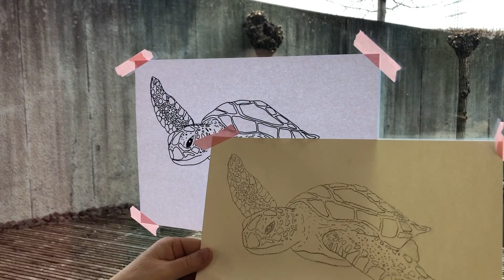Tipps & Tricks: Vorlagen übertragen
Bei vielen kreativen Projekten arbeitet man mit tollen, aufwendigen Vorlagen 👌🏽.
In unserer heutigen Tipps&Tricks Folge zeigt Nadine euch, wie ihr schwierige Motive oder Schriftzüge ohne großen Aufwand auf euren gewünschten Untergrund übertragt 🤗.

Egal ob helle oder dunkle Untergründe, Glas oder Linolplatten - wir zeigen euch im Video wie's geht 🤩!

Kennt ihr schon unsere letzte Marabu Tipps&Tricks Folge?

Ihr möchtet mehr Tipps&Tricks? 💬 Schreibt uns eure Fragen in die Kommentare. Zu häufig gestellten gibt es schon bald weitere 🎥 Tipps&Tricks Folgen für euch.

Ihr möchtet regelmäßig DIY-Anleitungen, praktische Tipps & Tricks und Kreativ-Inspirationen? Dann besucht auch unsere weiteren Social Media Kanäle: